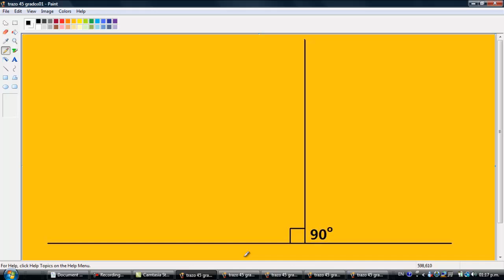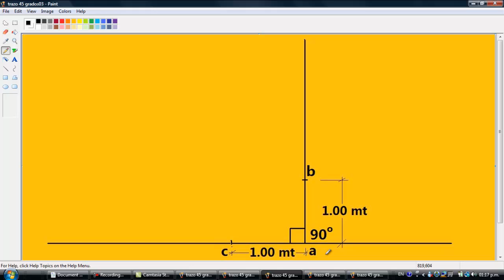Drywall Collins Construye █▓▒░ Como hacer un trazo de 45 grados.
CONSTRUCCION EN DRYWALL JUAN COLLINS  CEL: 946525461
MATERIALES DE DRYWALL 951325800 TIENDA HOMETEK